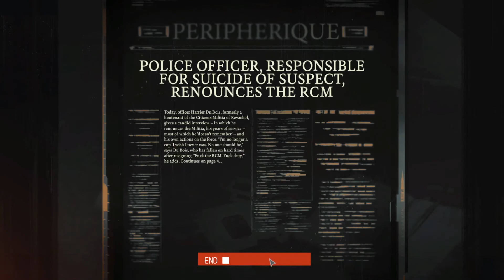Disco Elysium - My Favourite Colour Is Perp...le (Part 35)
As our detectives struggle with a device called a pale emitter, the pale emitter commentating struggles with hayfever, rusty vocal cords and memory loss.
Thanks to MiraLynnBelle and falivel for sticking with my snotty performance in chat.

For at least the next few weeks see more haphazard nasal-plugged streams live